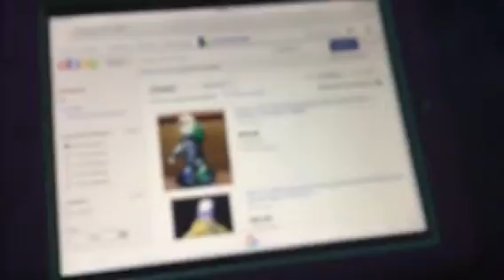How to buy a grave raver with your moms credit card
Hello guys I’m ascend and I post Halloween videos all year long